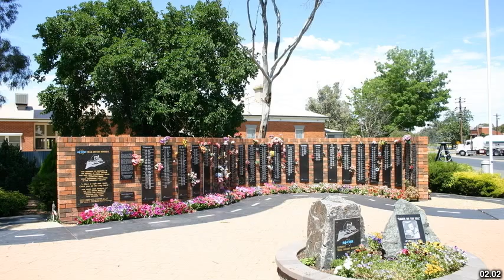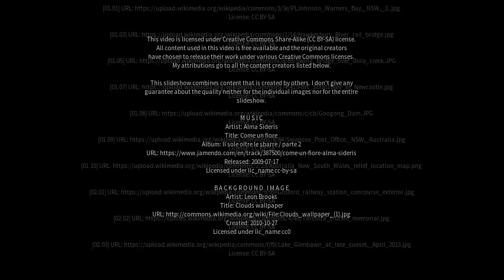Best places to visit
Best places to visit - Morisset Park (Australia) Best places to visit - Slideshows from all over the world - City trips, nature pictures, etc.